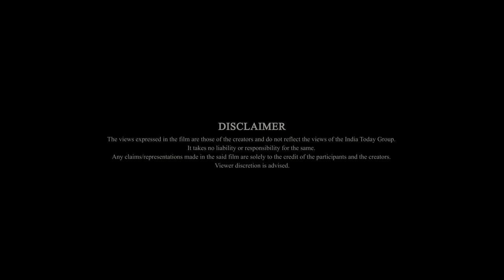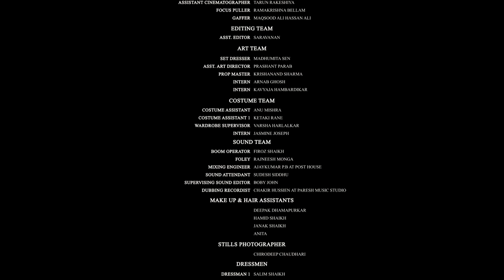BigShorts for India Tomorrow: In Defence Of Freedom – A Film By Nandita Das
Starring Nawazuddin Siddiqui

A Film by Nandita Das

Actor with a heart, activist with a conscience, director of the critically acclaimed Firaaq

What Saadat Hasan Manto has to say about literature and freedom and the need to say things as they are, without dilution.